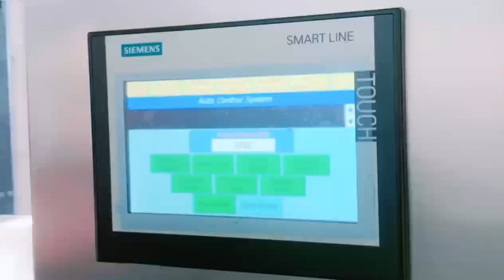MAIWEI Filling Machine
Our customer in Lebanon, not only purchased our blowing machine, but also arranged for a complete filling line.
The whole filling line includes:
1.Water treatment workshop
2.Air compressor workshop
3.Full-Automatic bottle blowing machine
4. Air conveyor
5.Injection molding machine, water chiller, hopper dryer, auto loader
6.Water filling machine
7. Lamp checker
8.Automatic opp hot melt labeling machine
9.Laser printer
10.PE film packing machine
11.Conveyor system
We can provide you with the production solution of blowing machine and filling line.We look forward to receiving your inquiry!